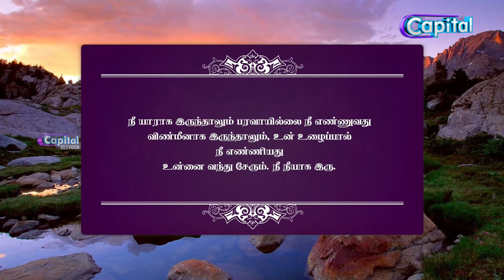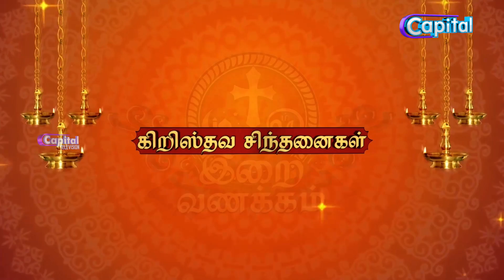வணக்கம் Capital | Vanakkam Capital | பாரம்பரியங்கள்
நீ யாராக இருந்தாலும் பரவாயில்லை
நீ எண்ணுவது
விண்மீனாக இருந்தாலும்,
உன் உழைப்பால்
நீ எண்ணியது
உன்னை வந்து சேரும்.

நீ நீயாக இரு.

வாஸ்து சாந்தி என்றால் என்ன
முயற்சி

ரமழானில் நாம் எவ்வாறு நடக்க வேண்டும்

குறள் 552:

வேலொடு நின்றான் இடுவென் றதுபோலும்
கோலொடு நின்றான் இரவு

பழஞ்சோறின் மருத்துவ குணம்

மிசிசிப்பியில் சூறாவளி தாக்கியதில் 317 பேர் உயிரிழந்தனர்